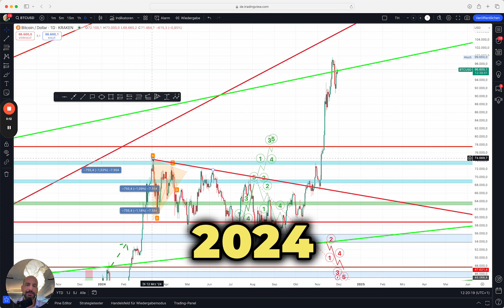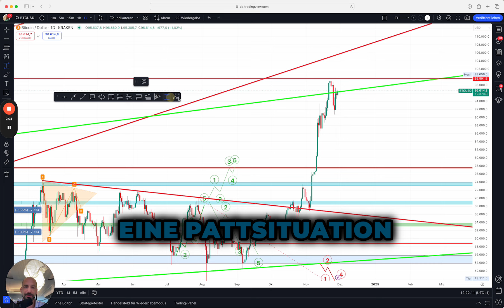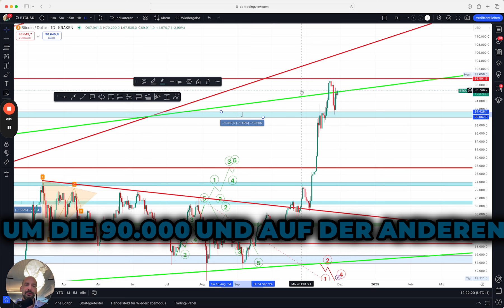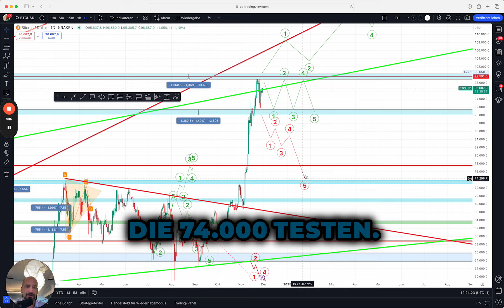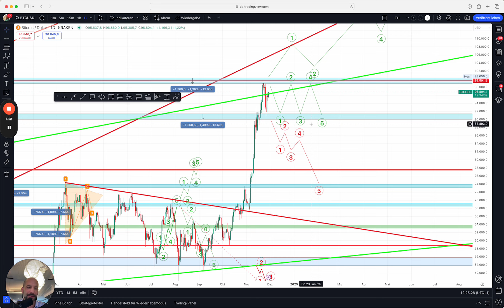Bitcoin und die 100.000 US-Dollar-Marke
Für noch mehr Einblicke und Updates folge mir gerne auf Instagram. Freue mich darauf, dich auch dort zu sehen! Viel Spaß beim Anschauen!